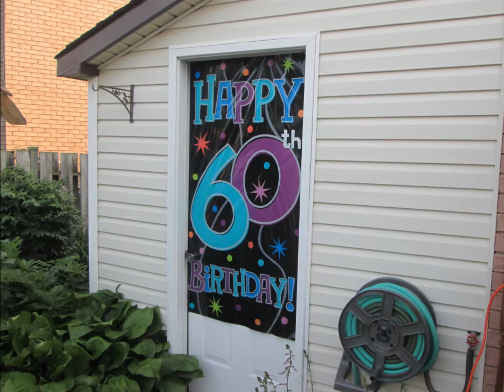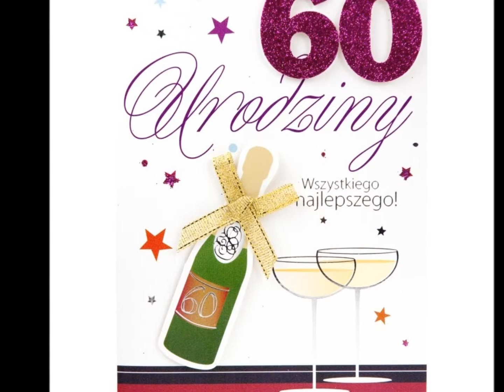Migawki60 tych urodzin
Migawki z 60-tych Urodzin Stefana.
Ze zdjec Cioci Heleny  zmontowala Halcia.